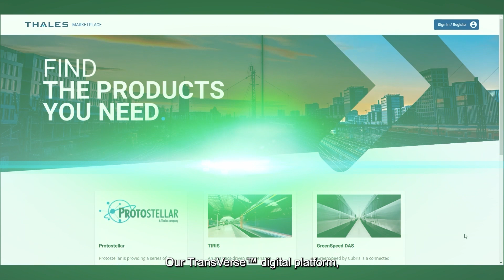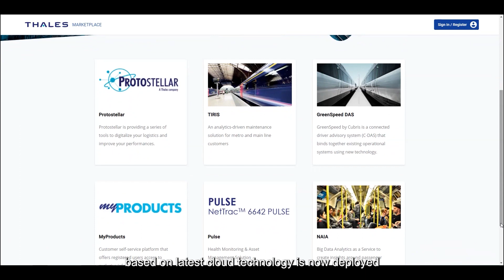Innovation Thales Transport : an interview with Amaury Jourdan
Listen to Chief Technical Officer of Thales Ground Transportation Systems, Amaury Jourdan, discuss the latest transportation innovations